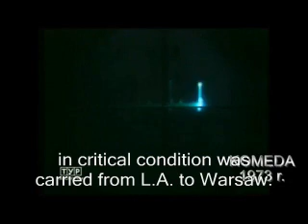Beverly Hills Bad Luck